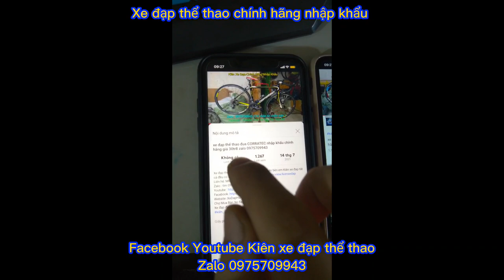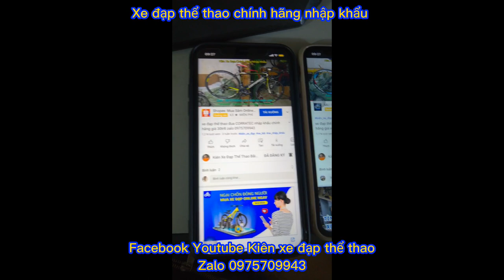Xe đạp địa hình MISSILE WAVE27.5 nhập khẩu cấu hình cao, cối nổ giá ĐÃ BÁN zalo 0975709943